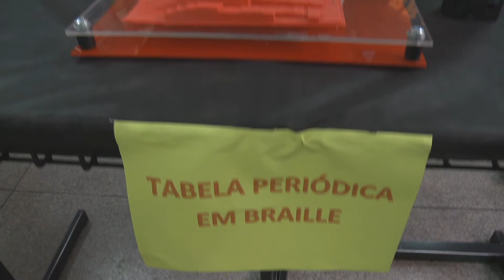Sesi SP FAB LAB - Jovens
Fab Lab do Sesi facilita a criação de projetos de acessibilidade no ensino.